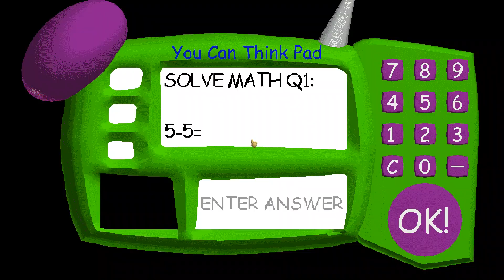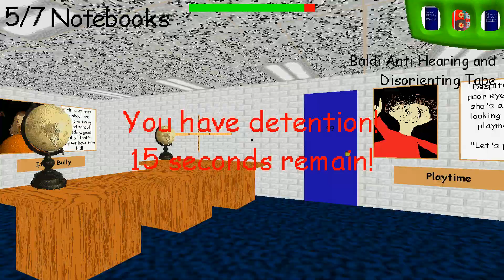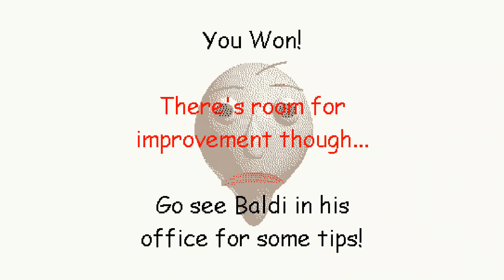Baldi's Basics Classic | {WRONG ANSWERS ONLY} | Part 27/500 | I am 0.75x speed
ok